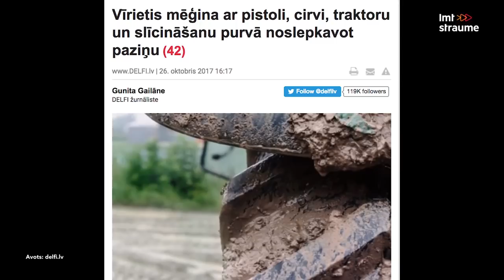Pusnakts šovs septiņos - Drāmas Mednieks | S3E11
Jānis Skutelis atkārtoti meklē dramatiskus un reālus stāstus labiem filmu scenārijiem.
Viens stāsts ir no Latgales puses. Kāds viņš ir un vai no viņa iznāktu labs filmas scenārijs - skaties video.